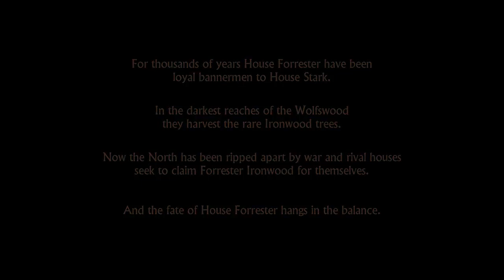Let's Play Game Of Thrones: Episode 1 #01 - Red Wedding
» Game of Thrones: A Telltale Game Series
Point-and-Click-Adventure Telltale Games [2014]

Kommentiertes Gameplay von TRASHTAZMANI [2014/2015]